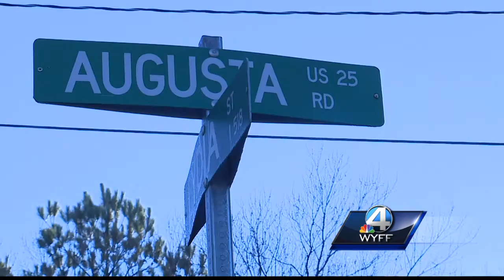Deputies responded to over 97 call at Upstate club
A man was killed and a woman was injured Sunday night in a shooting at a Greenville nightclub, according to the coroner.